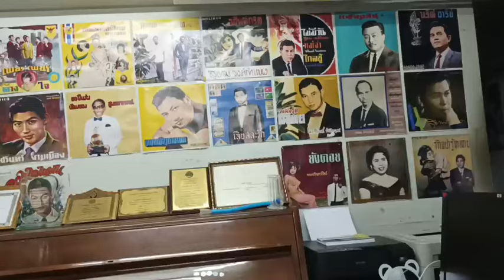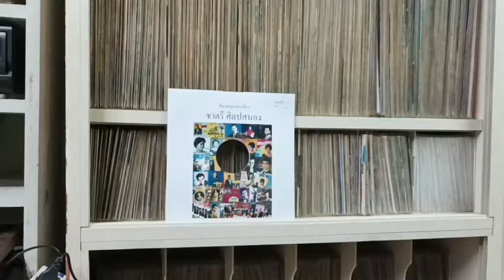362 นางจากใจ -สุเทพ วงศ์กำแหง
ห้องสุดแผ่นเสียง ชาตรี ศิลปสนอง
ทำนอง ร้อยแก้ว รักไทย
คำร้อง ร้อยแก้ว รักไทย
เปิดจากแผ่น 78 ยูเนี่ยนฟิล์ม SM 002
วงดนตรี มงคล อมาตยกุล